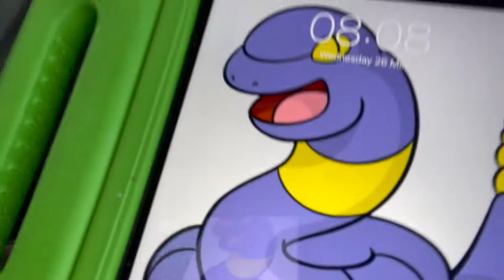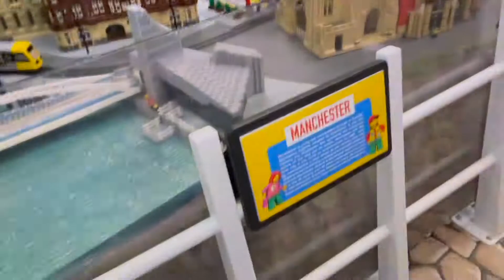VLOG 009 - Visit to Legoland Discovery Centre, Trafford Centre, Manchester